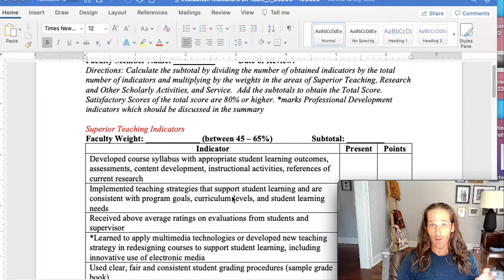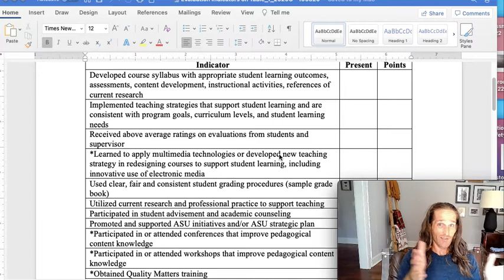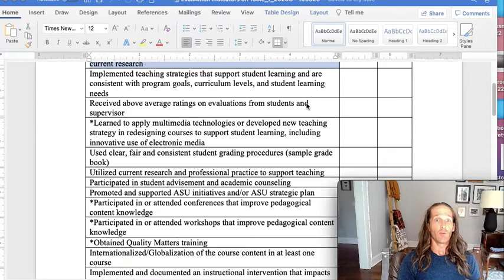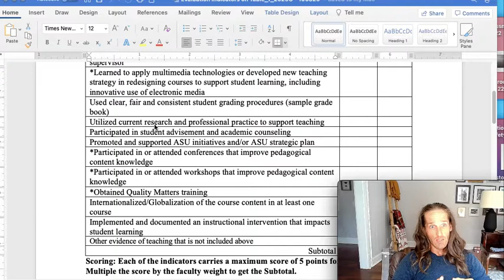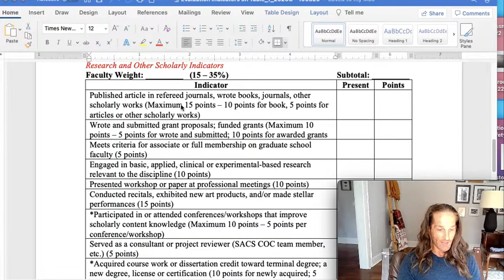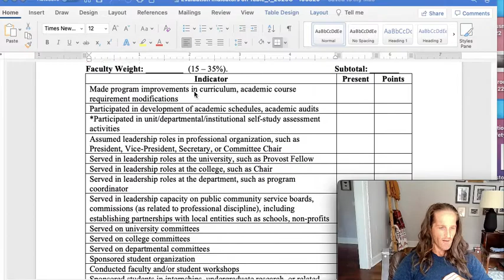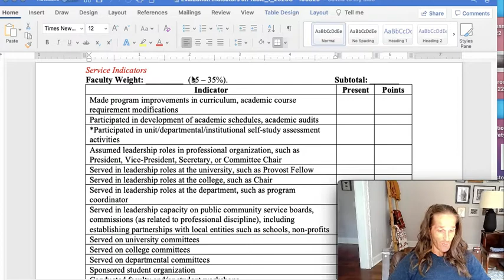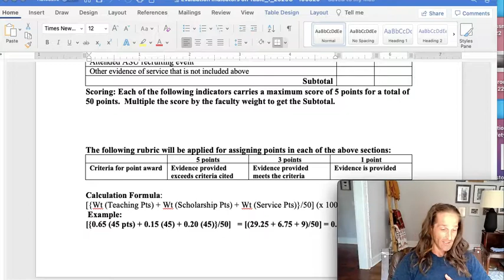Introduction to P&T Review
Brief overview to (and recommendations for) the Promotion and Tenure review and annual faculty evaluation for new faculty at ASU.